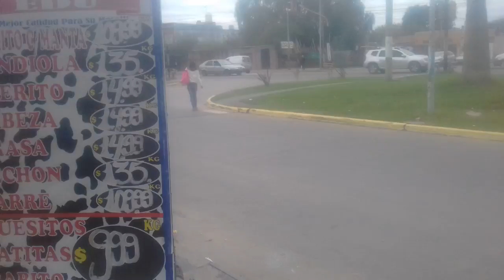12 de abril de 2018